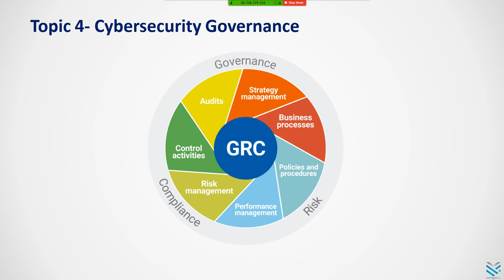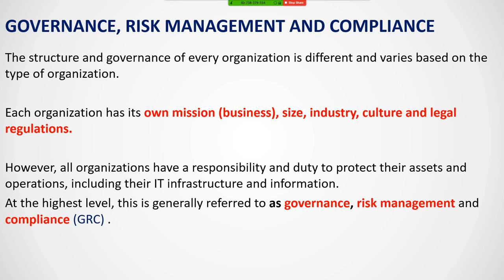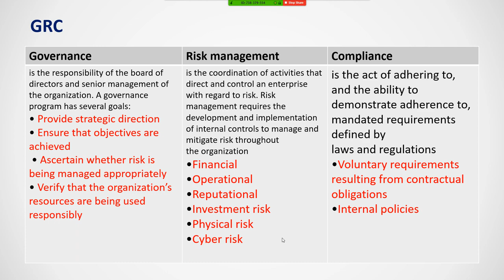4 | Module 1 Cybersecurity Introduction and Overview |Cybersecurity Governance( GRC)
محاضرة مسجلة من ضمن سلسلة المحاضرات التي يتم تقديمها في الوقت الحالي تحت مسمي CyberSecurity Practical Defense .
تتناول هذه المحاضرة شق هام جدا ويوضح تعريف مصطلح ال Cybersecurity Governance( GRC) وكيف يتم تحقيق الاهداف الخاصة به .
هذه المحاضرة تختص بالعاملين في مجال أمن المعلومات والامن السيبراني والعاملين بادارات نظم تكنولوجيا المعلومات .
ولمعرفة كيفية الحضور التفاعلي والحصول علي هذه المحاضرات يرجي التواصل علي
او من خلال رسائل الصفحة.
او رقم الواتس اب 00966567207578.
كما يمكنكم متابعتنا علي الموقع الرسمي للمنصة.
هذه المحاضرات تعتبر طريقك التمهيدي لاستذكار بعض المناهج العالمية والحصول علي شهادات معتمدة مثل CISSP, CISM,CISA,CSX.
ونشكركم علي حسن انصاتكم وتذكرو دائما ان منصتكم هي مصدر ثقة .
تمنو لنا التوفيق/ فريق عمل Defensiva.